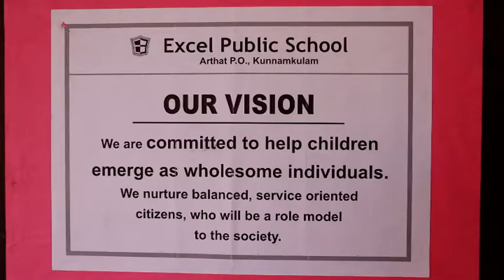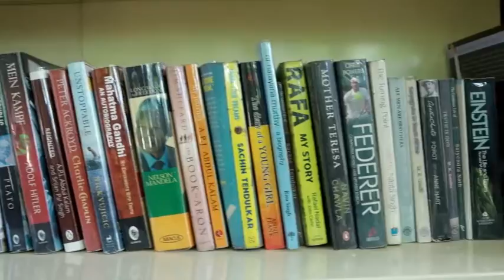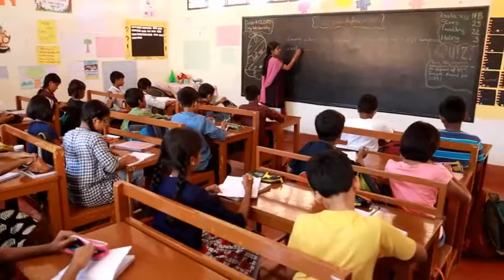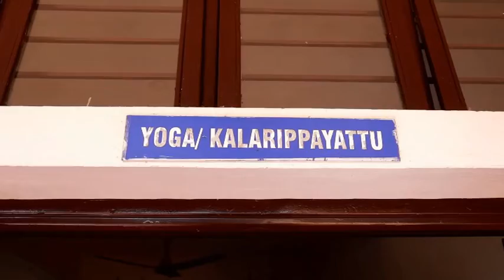Excel Public School